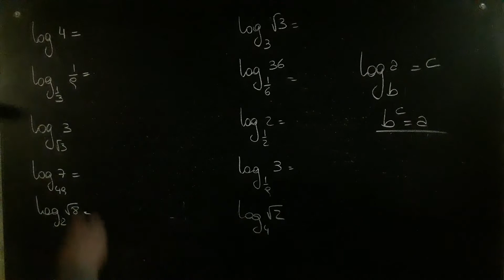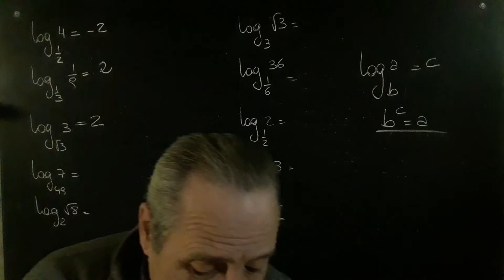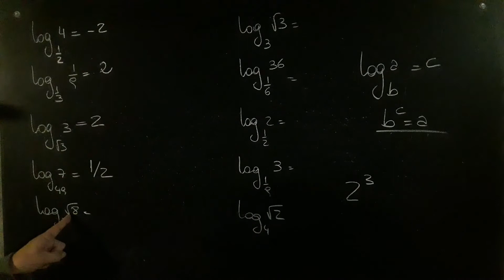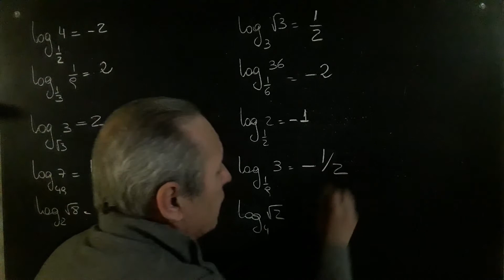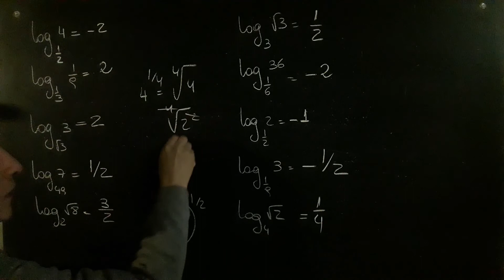Cálculo de Logaritmos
Cálculo de Logaritmos@RicardoJara277